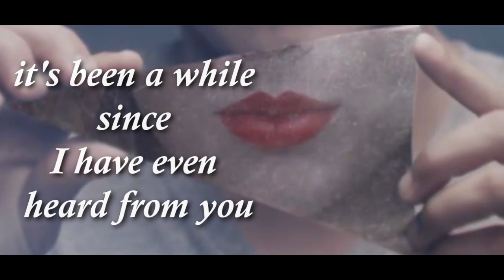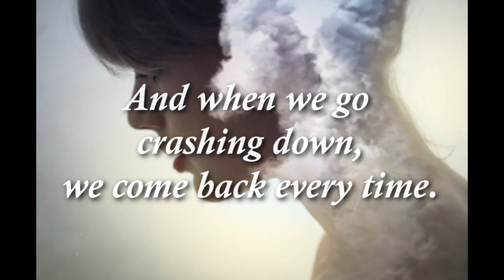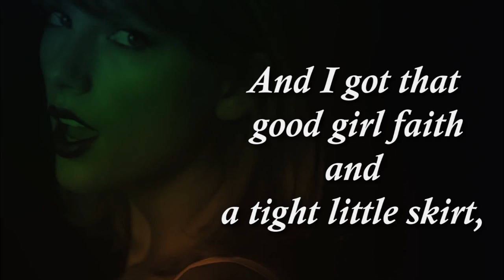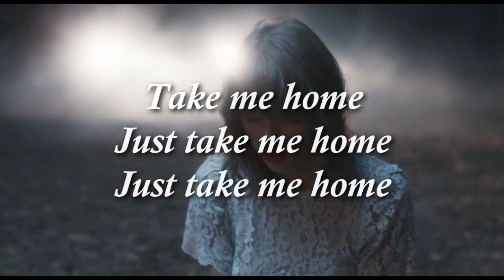Taylor Swift - Style Cover & Lyric video II Alex O' Connor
My cover of taylor swift's song 'Style' hope you enjoy it! cheers

Boost up the quality to HD for best viewing